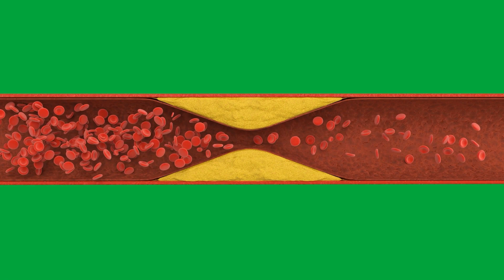IS VITAMIN D THE SECRET TO DEMENTIA PREVENTION? Use of vitamin D supplements to prevent dementia.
In this video, we’re going to explore the potential benefits of vitamin D for preventing dementia.

As we age, our brains become more susceptible to degenerative diseases like dementia. What is known for sure is that vitamin D has many potential benefits for protecting the brain, including reducing the risk of dementia. In this video, we’re going to explore whether vitamin D can help prevent dementia, and if so, how. We’ll also discuss the best ways to get your vitamin D levels up, whether you have dementia or not. So make sure to watch this video to learn about the potential benefits of vitamin D for preventing dementia!

Below is a link to our premium Vitamin K2/D3 supplement!

If you are trying to become happy & healthy, look at our products at Sunshine Nutraceuticals.  Shipping within the USA is free.